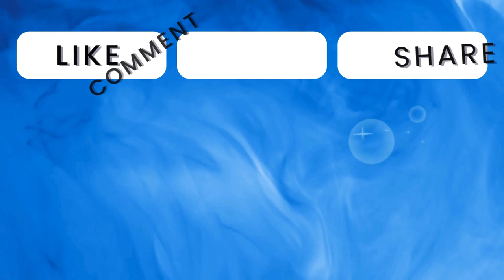LATEST CUSTOM WALLPAPER DESIGNS| CUSTOM WALLPAPER FOR ATTRACTIVE HOME DECOR | @LitBlinds